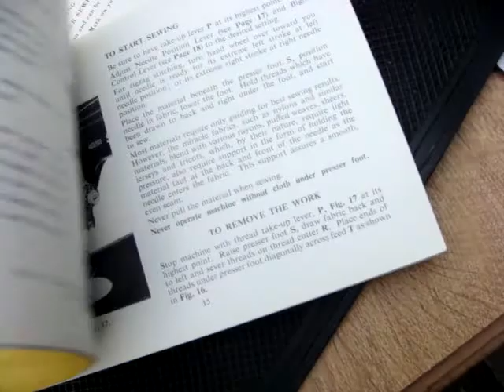Antique Old Vintage Electric Singer Sewing Machine Model 306K See Video